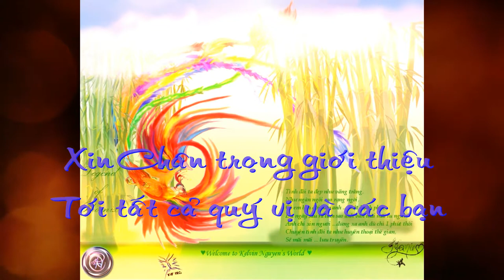Gioi thieu kenh youtobe